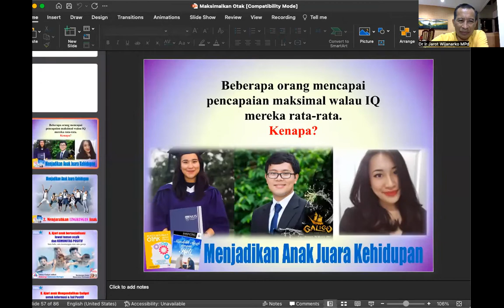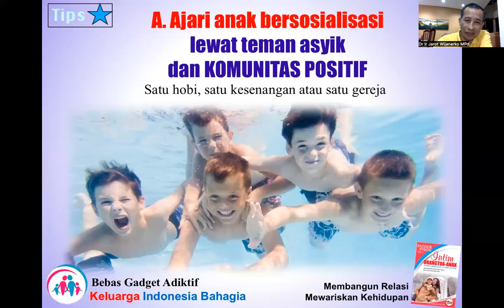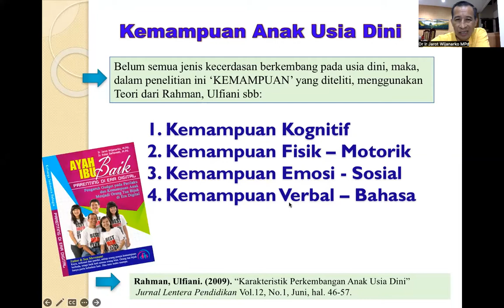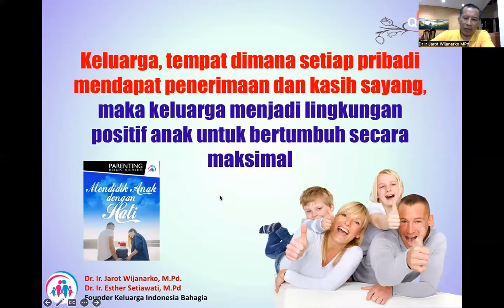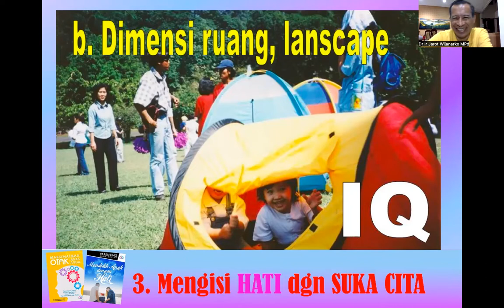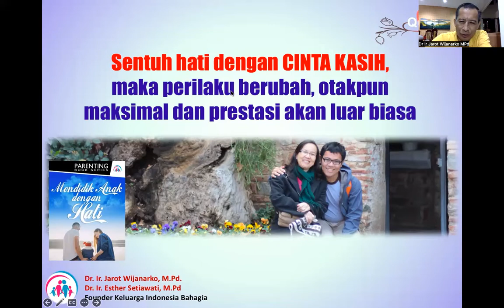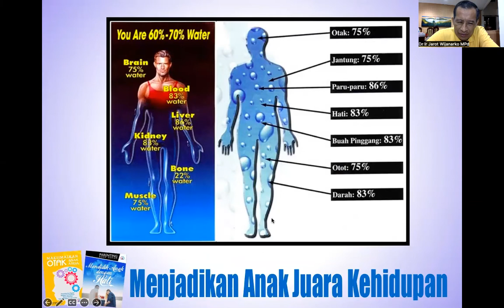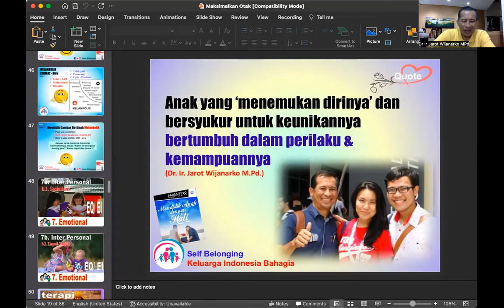MODUL 17-3B - OTAK MAKSIMAL SESI 2 - Dr. Ir. Jarot Wijanarko M.Pd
SERIAL RELATIONSHIP HEALING - HAPPY PARENTING
OTAK MAKSIMAL 2 -B